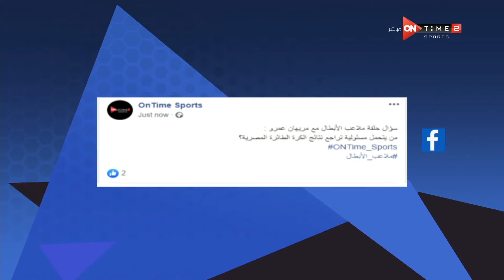ملاعب الأبطال - حلقة السبت 7/3/2020 مع ميرهان عمرو - الحلقة الكاملة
ملاعب الأبطال برنامج رياضى يعرض الجوانب الرياضية الاخرى غير كرة القدم ويسلط الضوء على الأبطال والإنجازات الرياضية المصرية لالعاب الصالات مثل كرة السلة واليد والعاب اخرى كثيرة ويناقش قضايا اللاعبين والاتحادات، وهو من تقديم مريهان عمرو، يعرض من السبت الى الاربعاء 8:30 مساءً